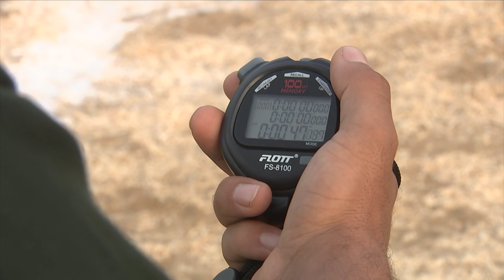Dog Biathlon. Stage of the International Cynological Competition Faithful Friend was held in Algeria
The most spectacular stage of the International Cynological Competition is the Dog Biathlon individual race. It is one of the most difficult competitions, requiring the utmost concentration and dedication from the servicemen and their dogs. If the dog changes position, the participant's shot is considered a miss and he runs a 100-meter penalty lap.

In the race there were three female teams: Algeria, Russia and Uzbekistan who covered the distance of 2400 meters and five male teams: Algeria, Belarus, Vietnam, Russia and Uzbekistan who competed at a distance of 3200 meters. All competitors had to make two stops to shoot from the prone position and then standing.